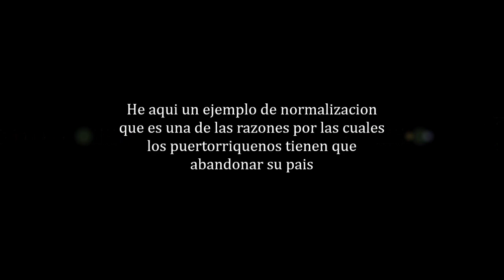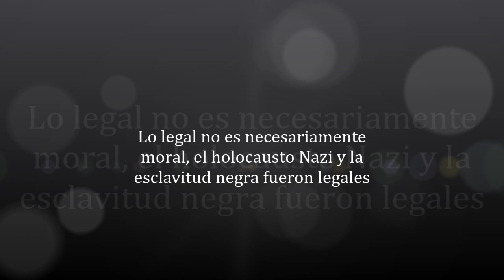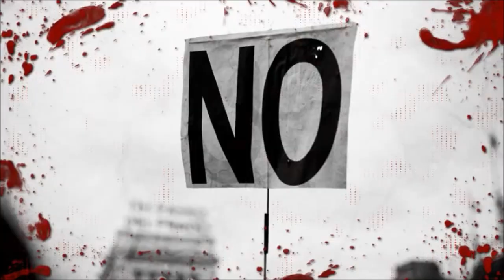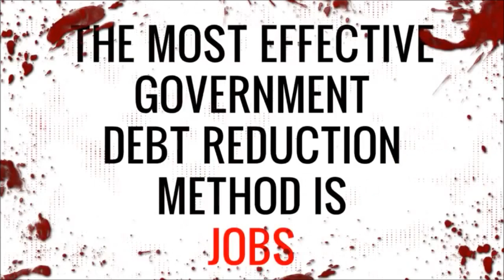Normalizacion: Its Cool to be Gay!!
Saludos!! En esta ocasion apunto sobre la normalizacion, que es aqullos conceptos que no se nos ocurren cuestionar prescisamente porque estan normalizados. Gracias!

Orientate sobre nuestras exursiones y Cafes filosoficos.